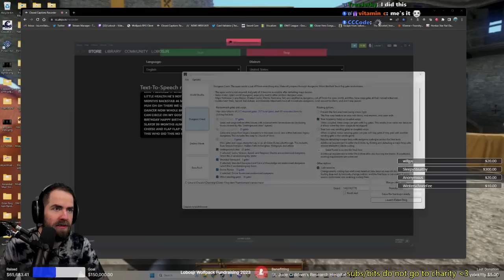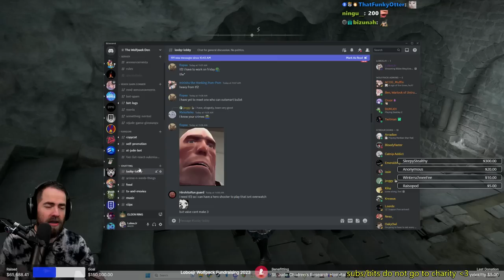Elden Ring Item/Enemy/Fog Randomizer UWYS Run (Pt. 5)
Conclusion to this run!